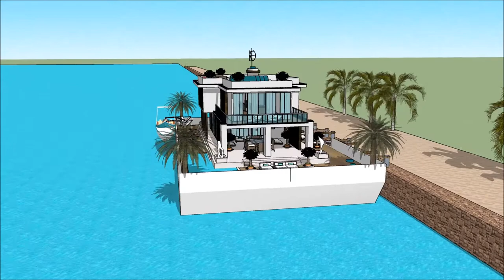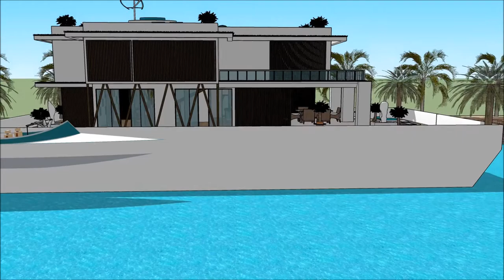Extreme Floating house Stockholm Copenhagen Nordic 2018 flytande husdesign in Stockholm Sweden luxur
The floating house villa houseboatzania launching an innovative high-end luxury yacht floating house villa mansion home design potentially as a display of exhibition of the Extreme Floating house Stockholm Copenhagen Nordic 2018 flytande husdesign in Stockholm Sweden luxur.

The collection of the Floating house villa houseboatzania concept of Extreme Floating house Stockholm Copenhagen Nordic 2018 flytande husdesign in Stockholm Sweden luxur consists of high luxury and architectural art pieces in minimalism combined with living on the waterfront of the harbour.

The floating house villa mansion yacht design has the basis to sustain living with high standards and contemporary structural design - Extreme Floating house Stockholm Copenhagen Nordic 2018 flytande husdesign in Stockholm Sweden luxur with numerous of prospects for excessive living and celebrating the desire of life worldwide: